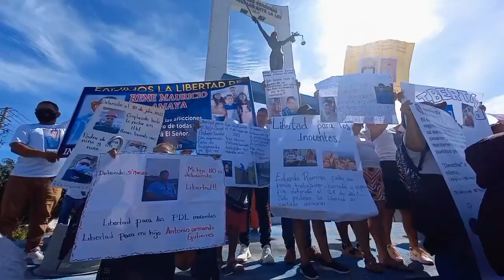Noticiero LPG 28 de diciembre Desalojan supuestos locales de comercialización de drogas en comunidad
Desde el pasado 24 de diciembre autoridades de seguridad instalaron un cerco militar en la referida comunidad, donde las autoridades han reportado más de 42 capturas de personas señaladas de pertenecer o colaborar con grupos delictivos.

¡Visítenos!